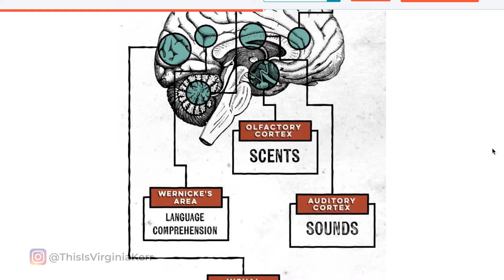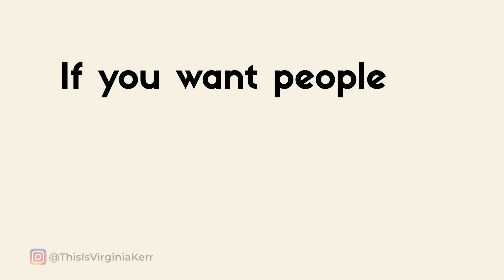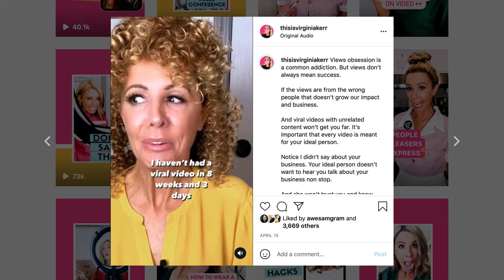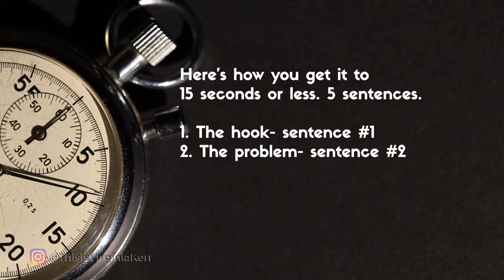Tell a Story with ONLY 15 seconds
Storytelling will get you more views and ultimately more money. It's true, I know from experience. Storytelling in your Instagram Reels, IG Stories, and all over social media will help you connect with your audience, making them more likely to trust you and buy from you.

In this video, I'm going to show you how to share a story in 15 seconds or less. My storytelling formula will help you STAND OUT and make more money with your videos.

//LEARN ABOUT MY COURSE
OR JOIN THIS IS VIDEO SCHOOL

✅ SMALL RING LIGHT
✅ BOYA LAV MICROPHONE
✅ NEEWER RING LIGHT PHONE HOLDER
✅ NEEWER RING LIGHT
✅ WIRELESS GO MIC
✅ DIVA SUPERNOVA RING LIGHT
✅ MY CAMERA
✅ LED LIGHTS
✅ SOFTBOX LIGHTING KIT